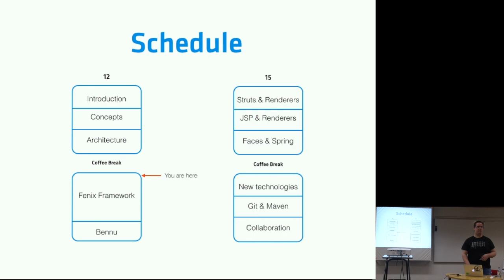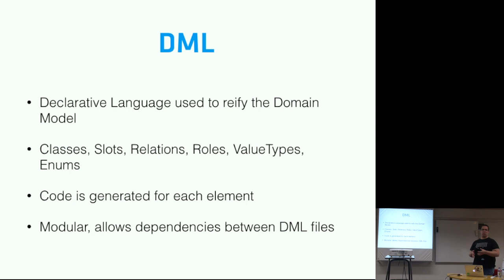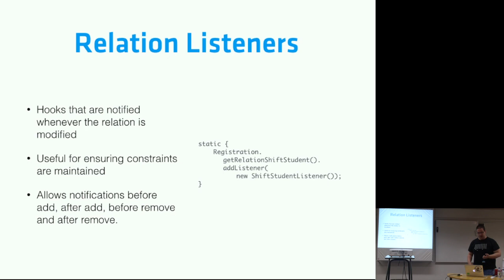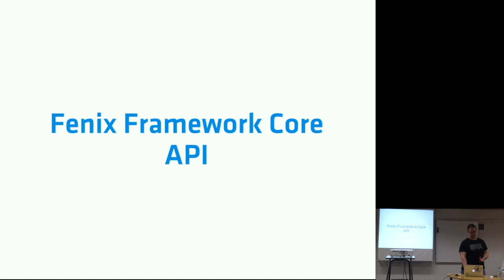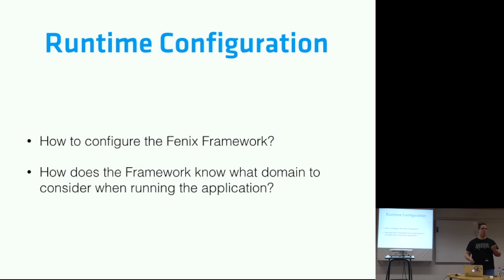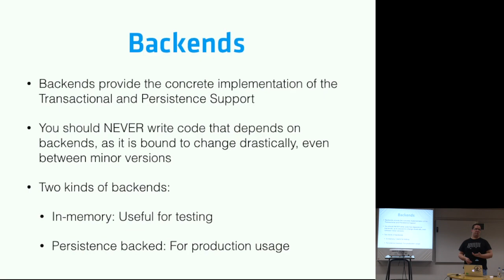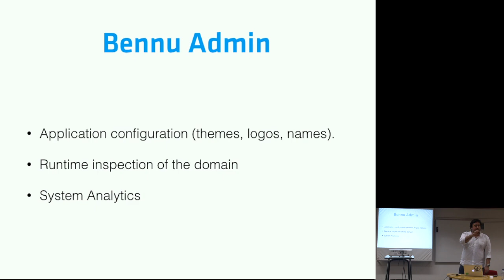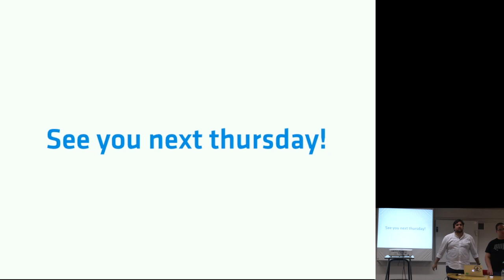FenixEdu Training: Part two - Fenix Framework and Bennu